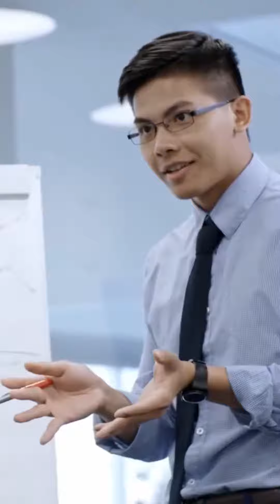KUASAI 3 KEKUATAN PUBLIC SPEAKING INI